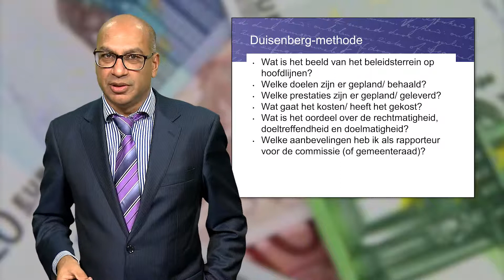Gemeentefinanciën - 6 - Op zoek naar dekking